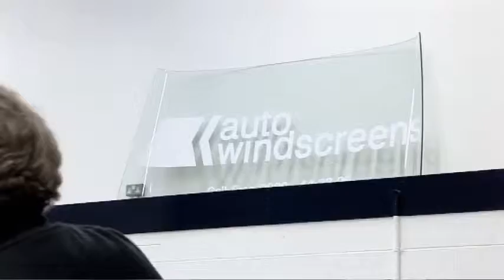Career Advice on becoming an Apprentice by Dan M (Highlights)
for more careers info.

Dan M is an apprentice at Auto Windscreens. He has just won the "Apprentice of the Year" award for the whole glass industry. He puts it down to the opportunities he has been given and the hard work everybody, especially his mentor, has put in.